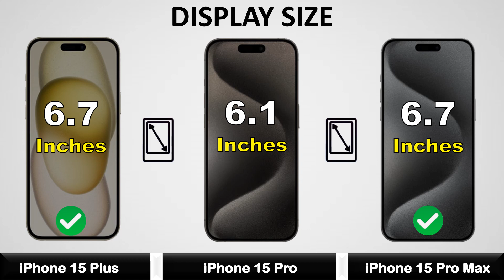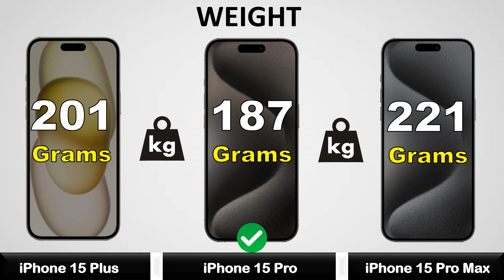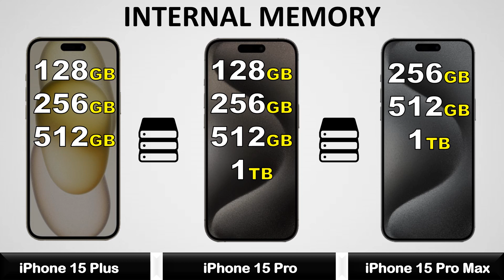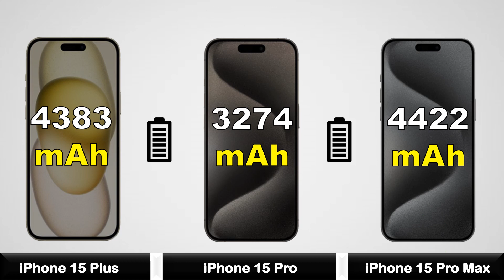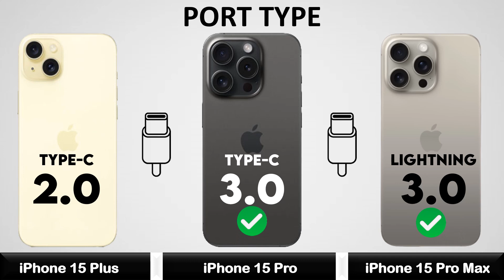iPhone 15 Plus Vs iPhone 15 Pro Vs iPhone 15 Pro Max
iPhone 15 Vs iPhone 15 Pro Vs iPhone 15 Pro Max - Full Comparison 2023 || Price | Unboxing | Review | Specifications